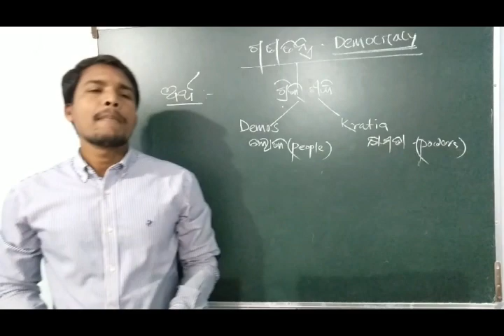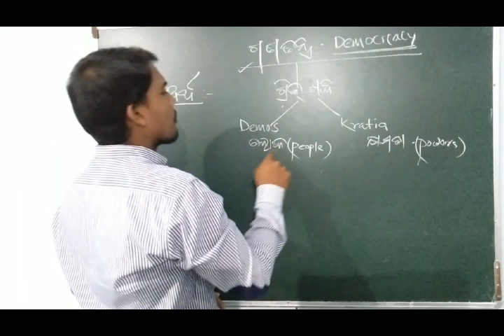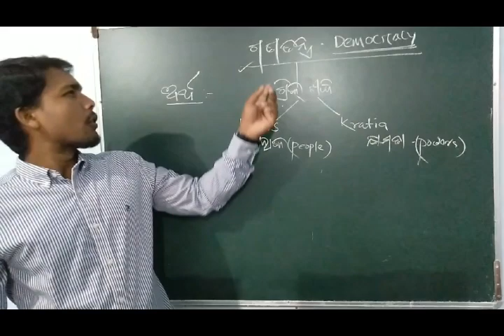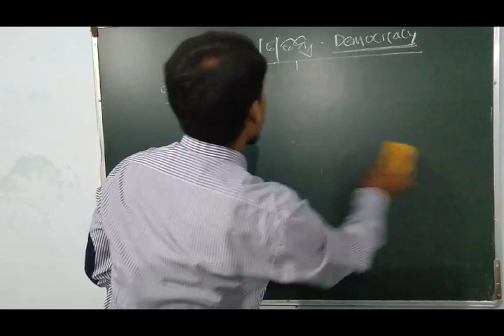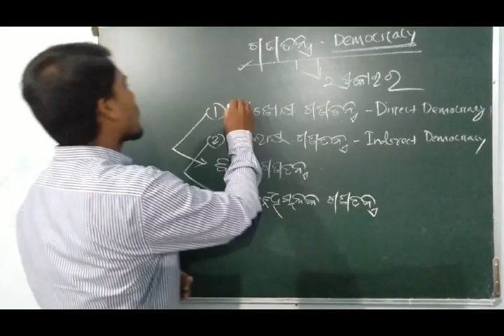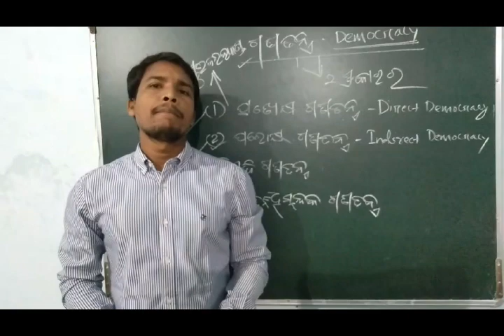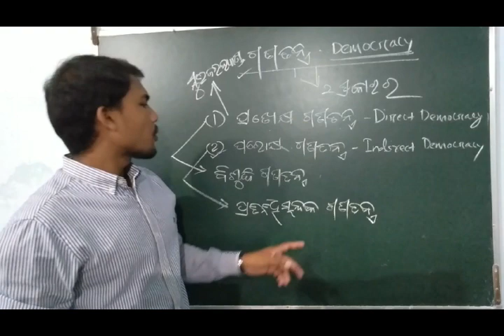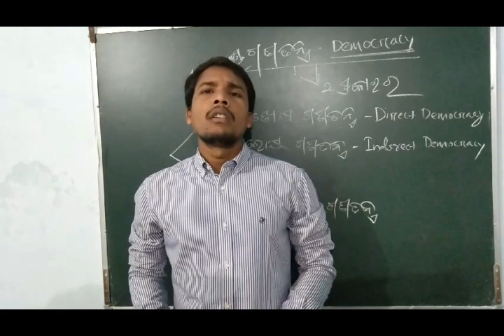Definition of Democracy ! Political Science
Meaning And Definition Of Democracy !+22nd Yr Arts Political science